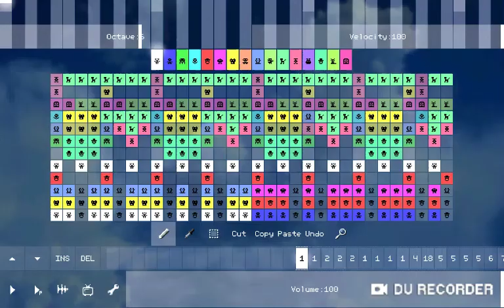Pixitraker Sparta remix extended version 9